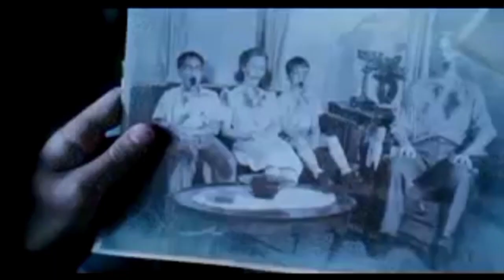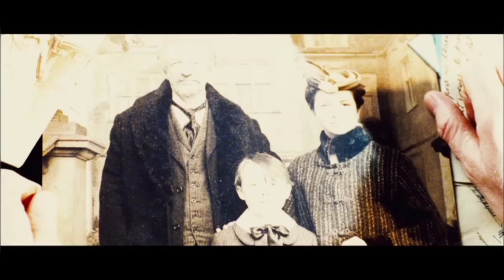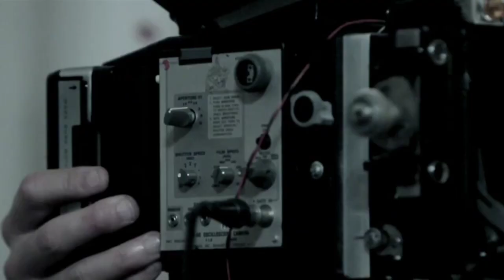Top 5 Horror Movies in Hindi/hollywood horror movies/scary movies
🙏Hello Friends Welcome to Your channel Moviesfan 😎😎

👉😊😊Top 5 Hollywood Horror  Action

👉😊😊Top 10 Hollywood Action movies in Hindi😎

👉😊😊Top 10 the rock movies in Hindi😎

😎😊Top 10 animated movies in Hindi 😎

😱😱Top 10 zombie movies in Hindi 😎😎

😃😃Top 5 comedy zombie movies in hindi 😎

👹Top 10 monster movies in hindi😈